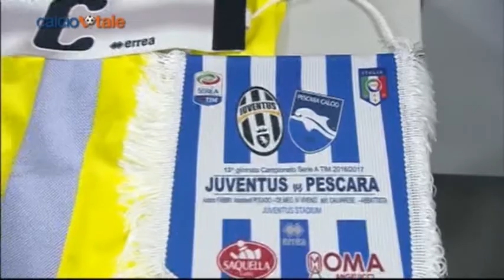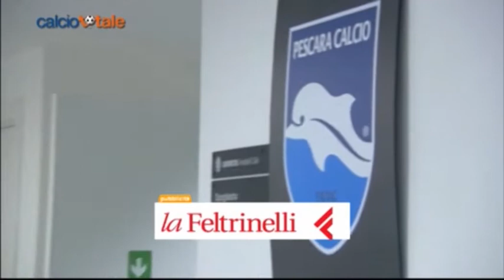Calcio Totale del 14/04/2017